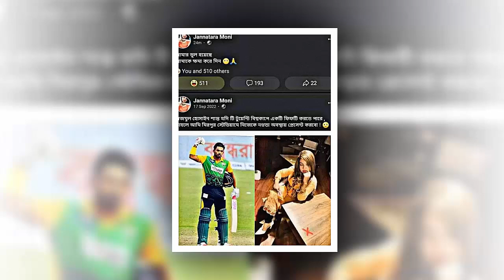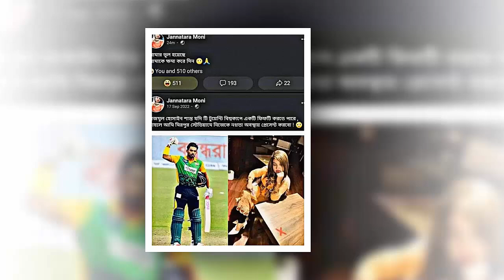শান্ত ফিফটি করলে উ..ল..ঙ্গ হতে চাওয়া সেই তরুনী অবশেষে ক্ষমা চাইলেন। যা বললেন বুবলি। ban vs zim t20